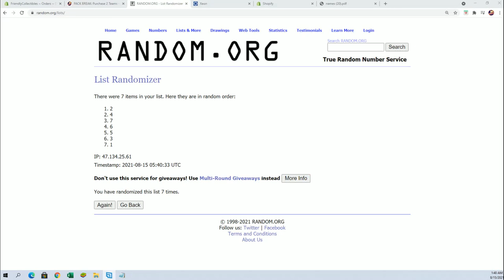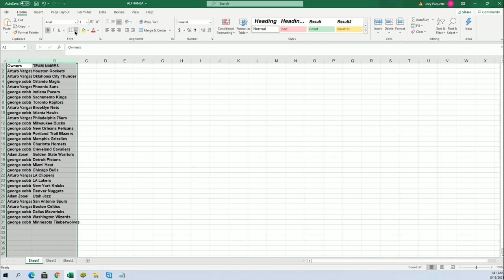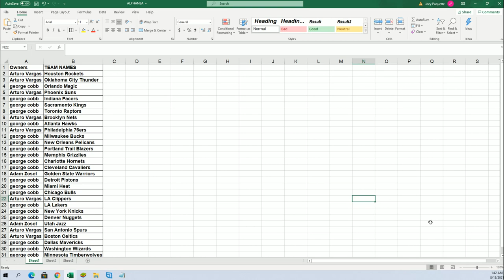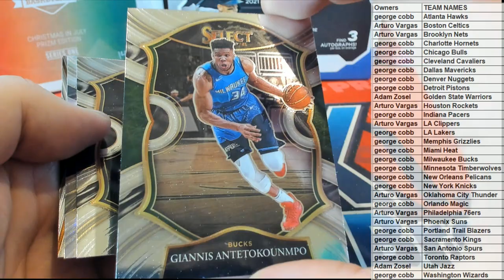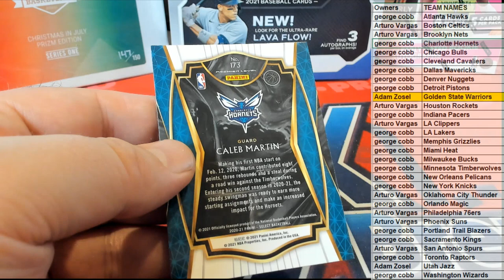2021 Panini Select Basketball Hobby ID 21SELECTBSK162